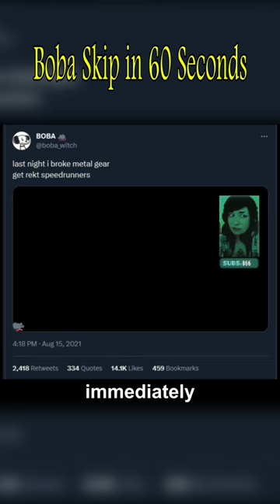MGS1 - The Boba Skip.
I'm living the best life ever cause I beat the video game.